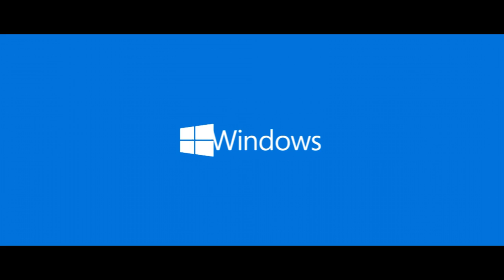DELL Lake TVC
Director: Shimit Amin
Production House: Ransom Films